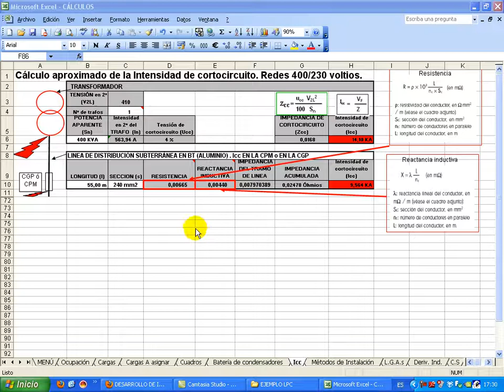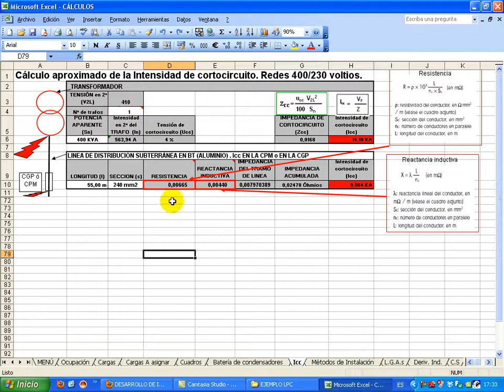PROYECTO DE L.P.C.(25): Calcular la intensidad de cortocircuito